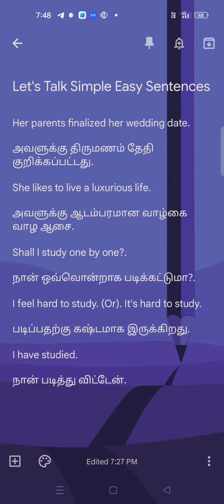Speak simple sentences in English Through Tamil